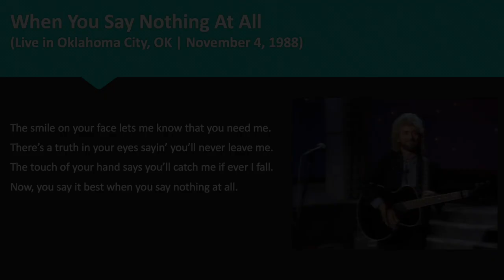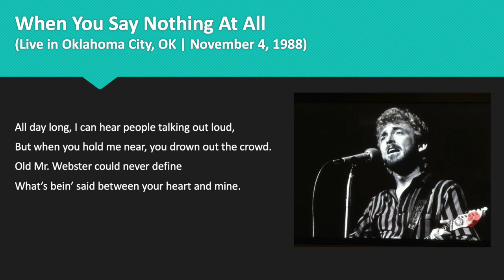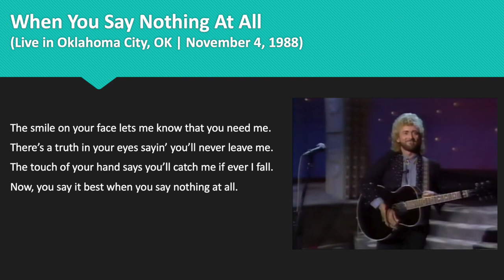Keith Whitley - When You Say Nothing At All (Live in Oklahoma City, OK 1988)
Keith Whitley live in Oklahoma City, OK. Long live the legend. We miss you.